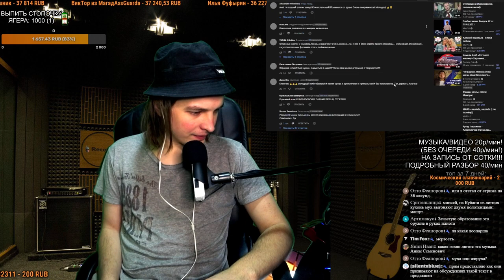СМОТРИМ: Аня Семенович - Хочешь (Премьера клипа, 2019)